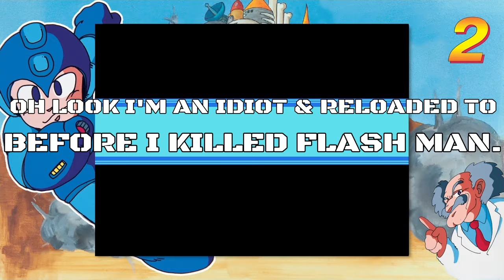Let's Play Megaman 2 Ep. 3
That darn Wily made 8 robots, and we have to enjoy this classic game to stop him!!! Triple Threat Time! Heat Man's blocky business, Quick Man's danger Zone, and Wood Man's Zoo!!!